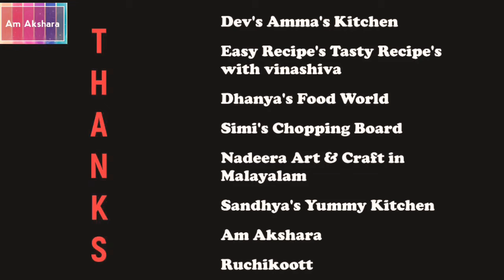Onam wishes to everyone around the world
Ellavarkkum hridayangamamaye onaashamsakal